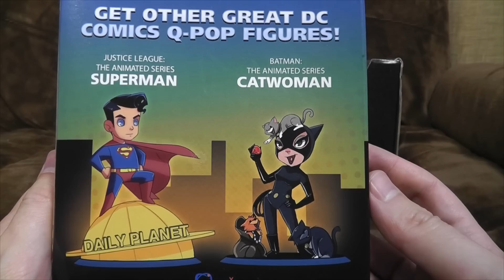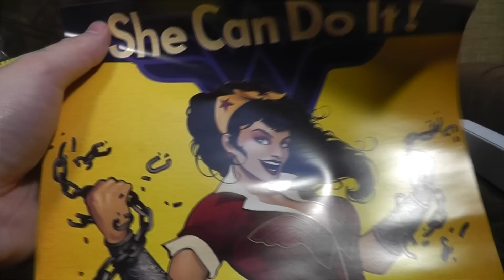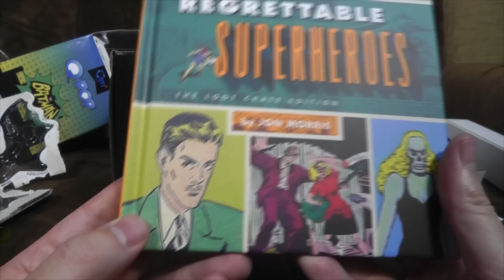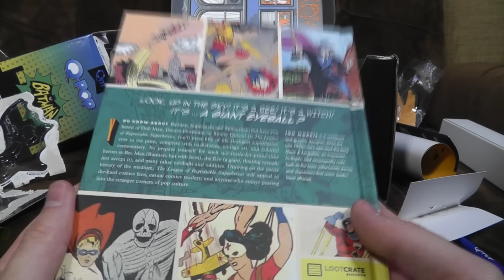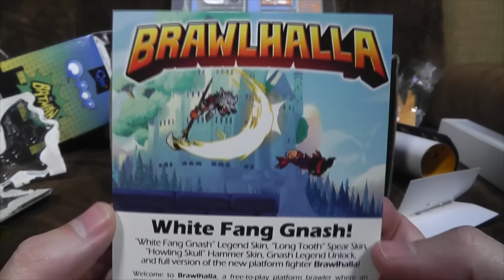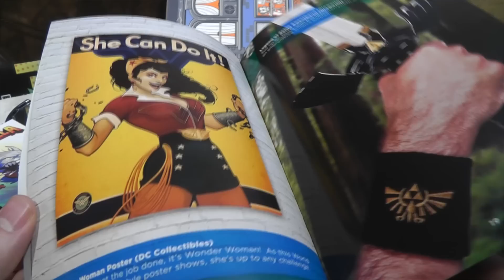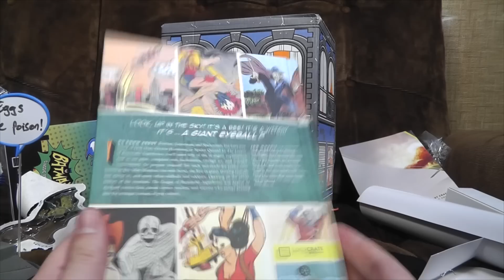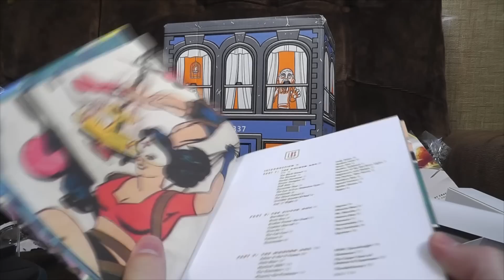Loot Crate July 2015 Heroes 2 | Ashens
Google "FLETCHER HANKS"
For your own device hamper - use code ANEXCELLENTCODE for less of the price, yo!